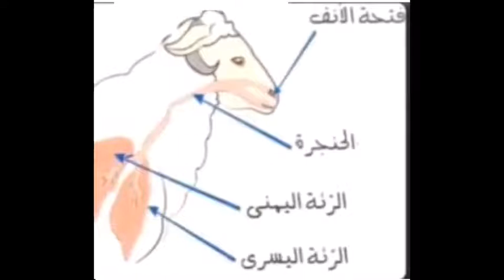درس النشاط العلمي التنفس عند الحيوانات